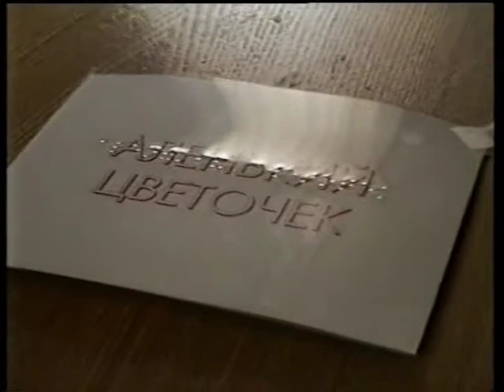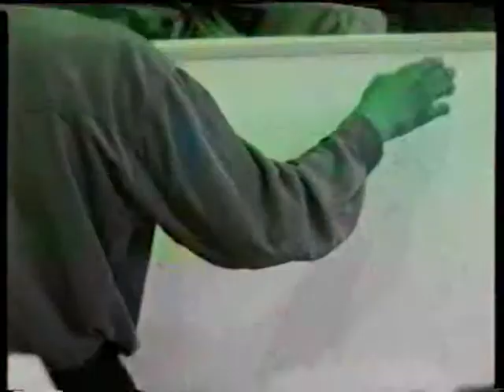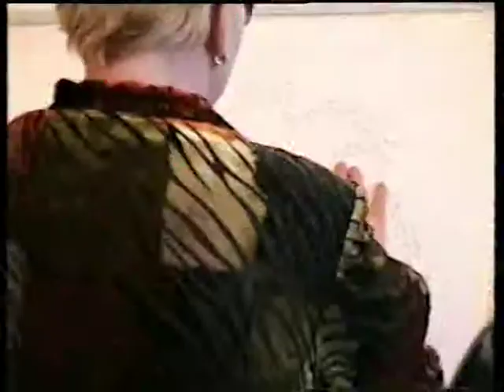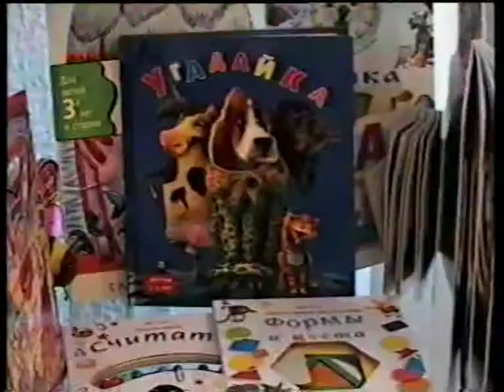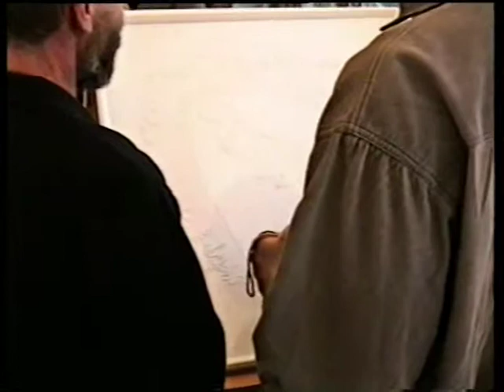Цветные сны в библиотеке для слепых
Меня, как художника и гражданина, интересовала тема - создания методик и технологий иллюстрирования тактильных книг и репродуцирование произведений изобразительного искусства для инвалидов по зрению на основе современных технологий.

Предоставление информации инвалидам по зрению недополученной с детства.